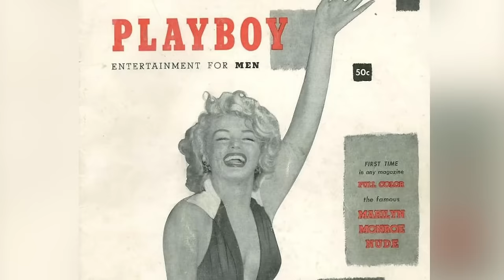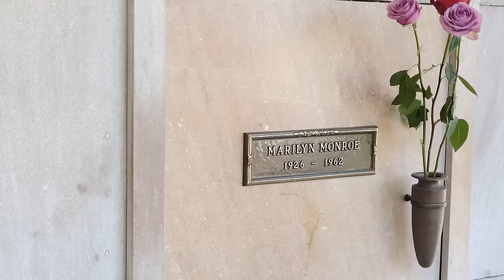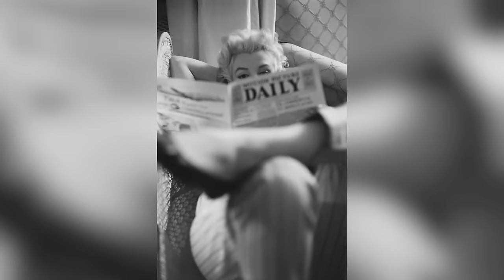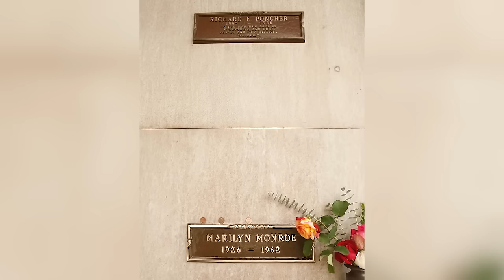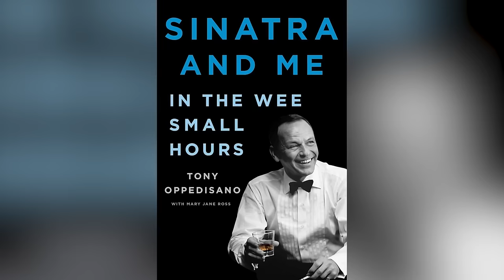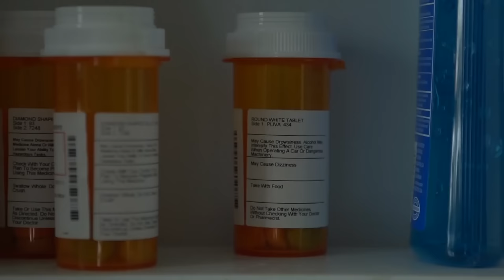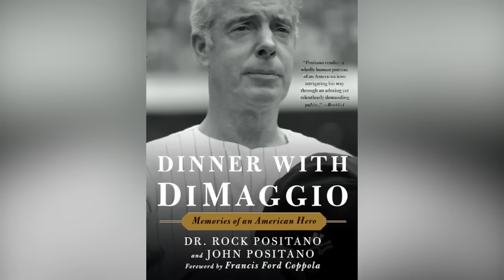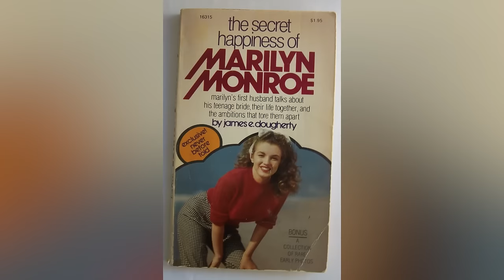Marilyn Monroe Marathon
Even if you’ve never seen any of her movies, you’ve definitely seen Marilyn Monroe. She was the world’s biggest sex symbol in 1950s and early ‘60s — and then, suddenly, she was gone. From her prosperous career to her tragic demise, Monroe’s story is a truly fascinating one.

The Seriously Tragic Life Of Marilyn Monroe | 00:00:00
The Untold Truth Of Marilyn Monroe | 00:12:48
Frank Sinatra's Friend Makes Bold Claim About Marilyn And JFK | 00:27:30
What It Was Really Like The Day Marilyn Monroe Died | 00:31:48
What Marilyn Monroe's Exes Said About Her | 00:44:45
The Marilyn Monroe Death Theory That Would Change Everything | 00:51:35
Whatever Happened To Marilyn Monroe's First Husband? | 00:56:18
What Marilyn Monroe's Last Movie Was Like Before She Died | 01:00:16
The Tragic Story Of Marilyn Monroe's Mother | 01:11:35